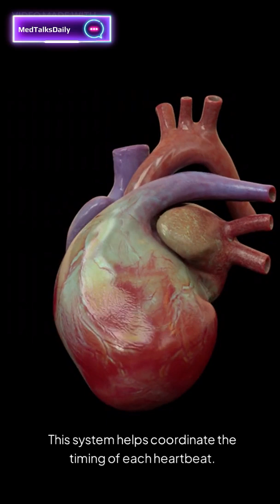5 Mind Blowing Facts of Heart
5 Mind Blowing Facts of Heart
The human heart is an incredible organ, beating over 100,000 times a day and pumping blood through 60,000 miles of blood vessels! Did you know your heart can create enough energy to drive a truck for miles? Watch this video to discover 5 mind-blowing facts about the heart that will amaze you!